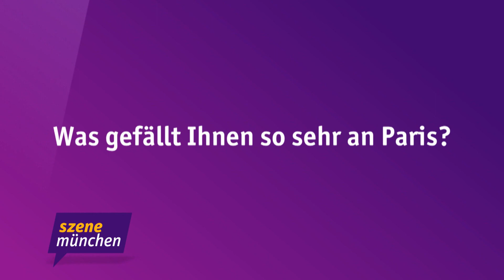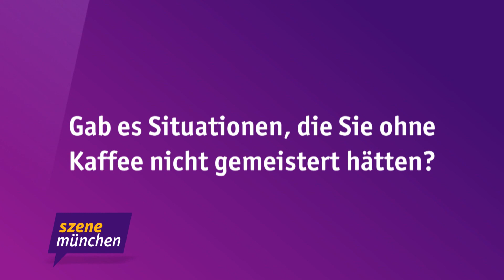Hollywoodstar Diane Kruger über zwei ihrer Leidenschaften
Kaffee macht offenbar schön - egal ob kalt oder heiß. Jedenfalls zählt Kaffee zu den Leidenschaften des deutschen Hollywoodstars Diane Kruger. Wie auch Paris.